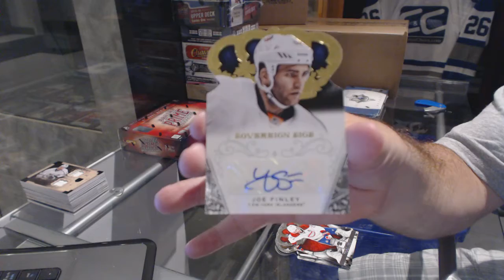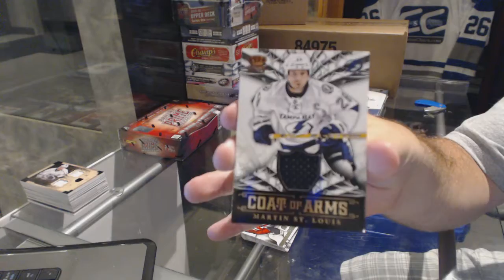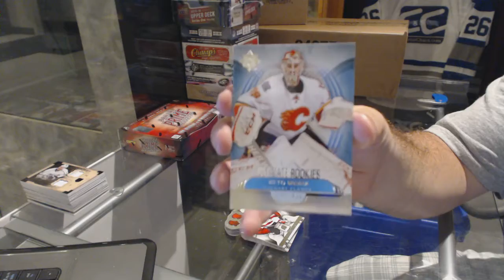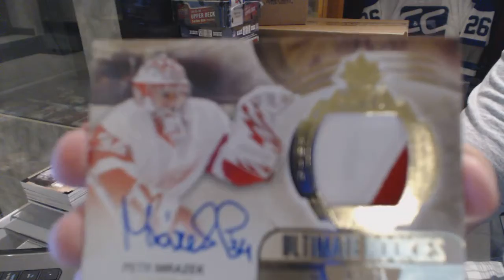13-14 Panini Crown Royale & 13-14 UD Ultimate Hockey Box Break - C&C GB #6319